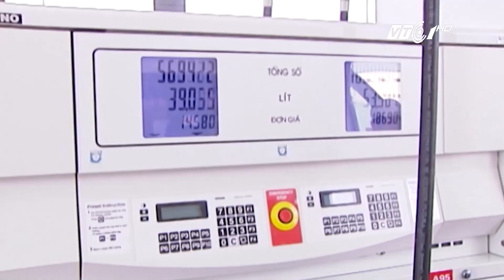VTC Tin Mới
VTC1 | VTC1 | Bản tin nhanh 14h00 ngày 17/10/2017 trên kênh VTC1 có những tin đáng chú ý sau:

- Trạm xăng Nhật IQ8: Hình thức không quan trọng bằng “cung cách phục vụ”
- Sebastian Kurz là tân Thủ tướng Áo ở tuổi 31
- Hất lưu huỳnh xuống sông Cấm tại Hải Phòng
- Cháy rừng hoành hành tại Bồ Đào Nha
- Hà Nội sẽ đánh chuyển, chặt hạ hàng ngàn cây xanh